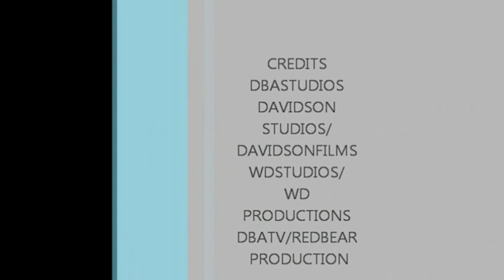Davidson Dojo S04E03(2018)/LIVE/HD/MOVIE/2018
YMMAREVERE/YPMANMARTIALARTSASSOCIATION-CEO-FOUNDER-
martialartsforensicfiles/DAVIDSON/FILES
DBATV/REDBEARMEDIAPRODUCTION,TAOWAYNEKUNEDO-WKD-
KUNGFU-KUNRATE-DO-(C)DBATVREVERE,MA/(C)WDSTUDIOS/
(C)WDPRODUCTIONS/(C)REDBEARMEDIAPRODUCTION/
(C)DBASTUDIOS/(C)DAVIDSONFILMS/(C)DAVIDSONPICTURES/
(C)DAVIDSONBROADCASTINGACADEMYTV.(C)2015
(C)DAVIDSONMMABARRAACADEMYTV(C)2018
REDBEARMEDIAPRODUCTION
(c)MARTIALARTSFORENSICFILES/DAVIDSON/FILES(C)2018